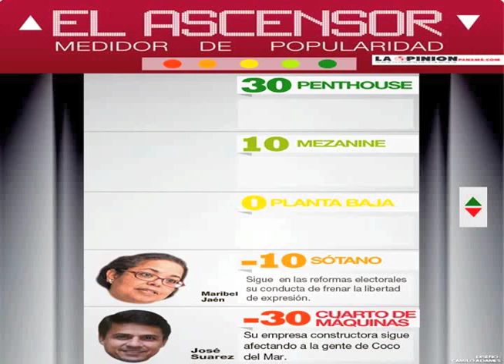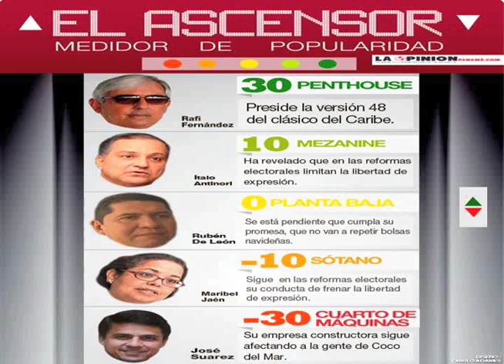ascensor 11 12 dic 15